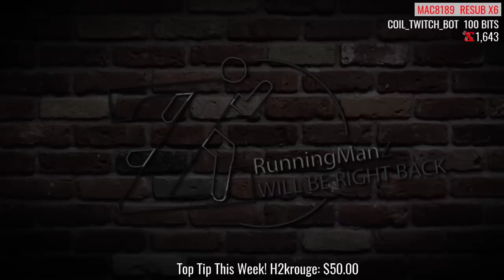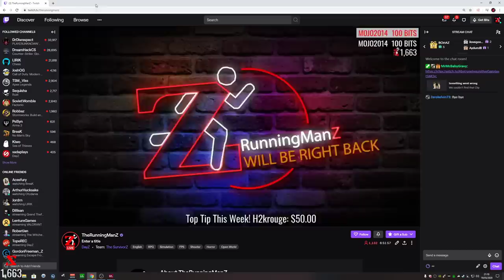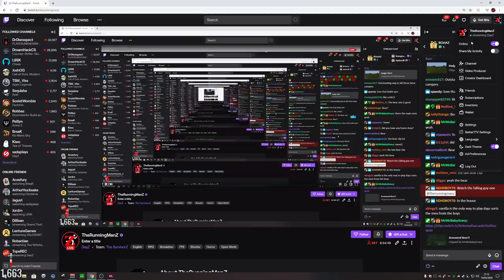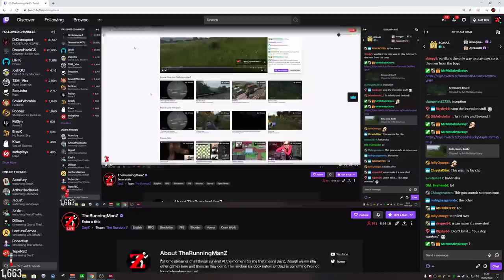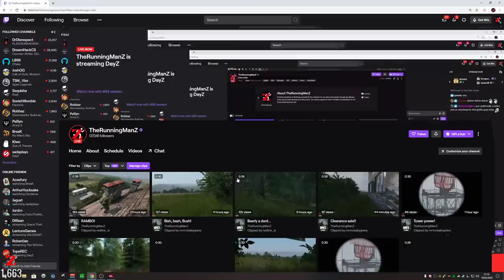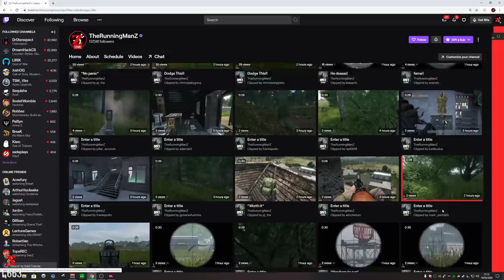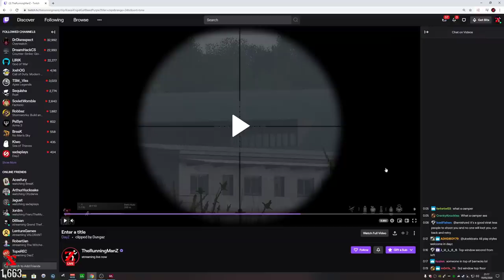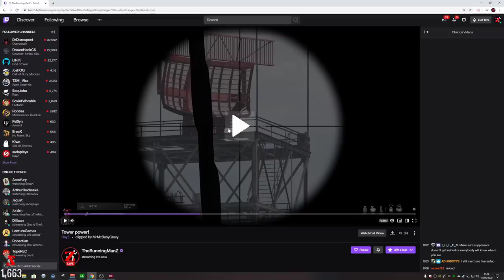A 7 HOUR MODDED Livonia Adventure - NUCLEAR ZONE, RPG's and Plenty Of Fights! (unedited)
Raising more money on a modded server in a day than I've ever done before!

I now have three 1pp 80 slot vanilla community servers, one US Livonia, one Euro Livonia and one Euro Chernarus. Just search the word "running" in the server browser...

I am a full time stream and stream around 5/6 days per week. Please see my Twitch page for latest schedule.

Check his Twitch page for costs and how to contact. The guy is amazing!

TRMZ